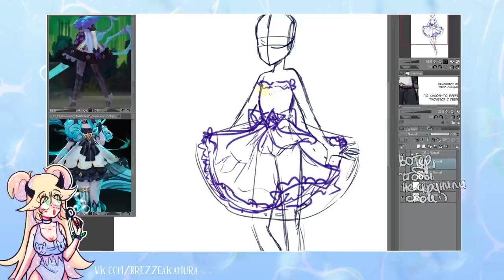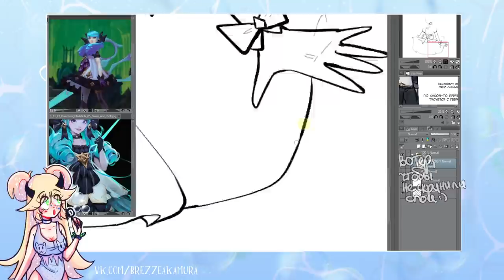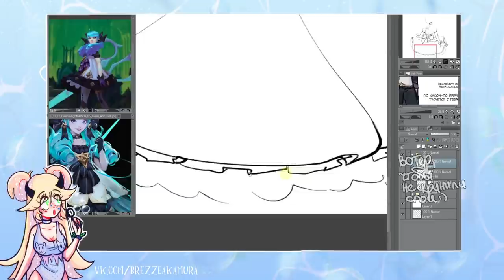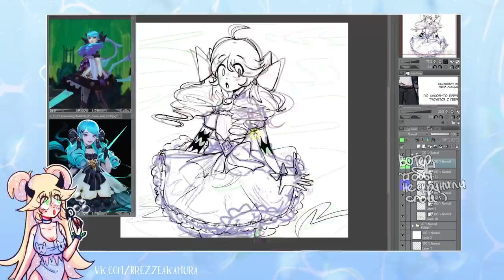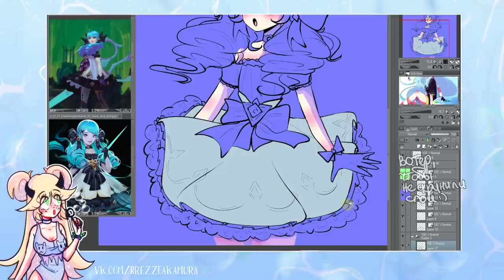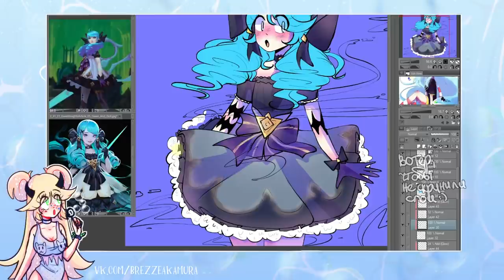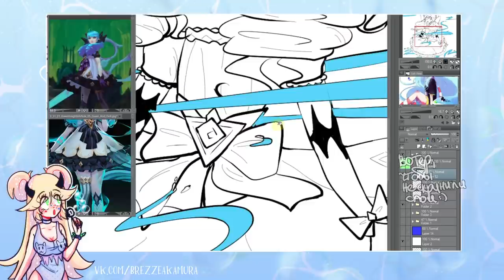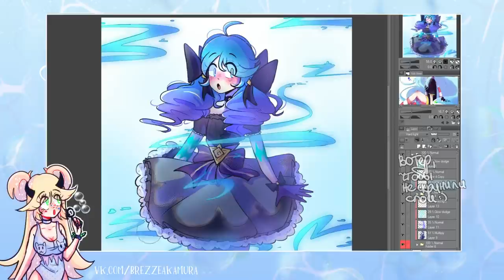Я ХИККА | сторитайм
мне не стыдно, не думаю, что в этом есть моя вина
программа в которой я рисую клип студио
• сделать репост видео
• написать комментарий